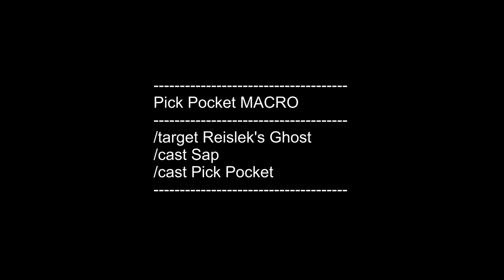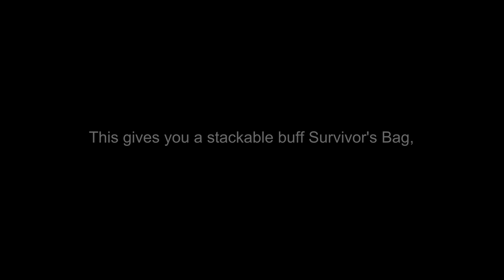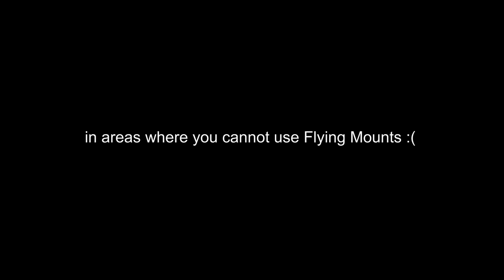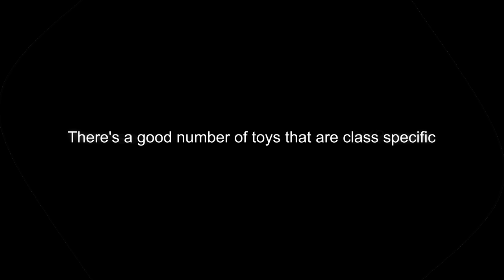Rogue Only-Item the Survivor's Bag of Coins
lOOt-Mists of Pandaria-Rogue Only Item the Survivor's Bag of Coins from Orsur in Ravenholdt

'Scroll of Teleport: Ravenholdt' can
randomly spawns next to Marin Noggenfogger, without needing a
'Vault Ticket' or 'Marin Noggenfogger's Lucky Coin'

Get 'Glyph of Disguise'

3.Pickpocket 'Reislek's Ghost' to disguise yourself as him
CORD : 70.6, 50.6

use 'Detection' and Talk to 'Orsur' to receive 'Survivor's Bag of Coins'

Have 'Survivor's Bag of Coins'
and go Pick Pocket some mobs.
This gives you a stackable buff Survivor's Bag, usually a few for each pickpocket.

NOT Usable in areas where you cannot use Flying Mounts.

Pick Pocket MACRO
/target Reislek's Ghost
/cast Sap
/cast Pick Pocket

Macro Survivor's Bag
/cast [@cursor] Survivor's Bag of Coins

There's a good number of toys that are class specific,
so why wouldn't this be a TOY?

MUSIC Sample : Ravenholdt Music - Blizzard Entertainment